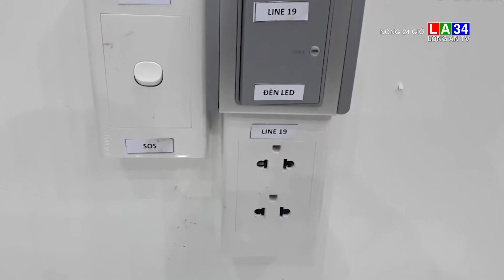Tỉnh Kiên Giang thiết lập 3 cơ sở thu dung, điều trị bệnh nhân Covid-19 | LONG AN TV